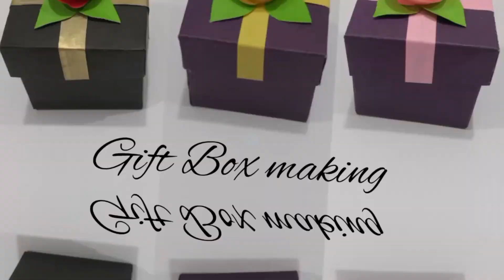Happy New year card 2024 | New year greeting card handmade | DIY New year card 2024 | Mughal Art 786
new year greeting card handmade
easy new year card 2024
new year card making ideas 2024
ezyy hacks new year card 2024
diy new year card

ezyy hacks new year card
handmade new year greeting card
card making
greeting card greeting card
card ideas for teachers day
birthday card
birthday card for teacher easy and beautiful
butterfly birthday card
decorate card
eid card
friendship card
greeting card making
greeting card making competition
happy birthday card friend
happy birthday ke card
invitation card making ideas simple easy
making a card
making cards with paper
mughal art 786
saijai art and craft
beautiful handmade birthday card withphoto
paper craft card making ideas
birthday card ideas origami
big handmade birthday card ideas
birthday card for mother easy and beautiful
how to make a beautiful greeting card
beautiful invitation card design
happy birthday card ideas
happy birthday ka greeting card
new model greeting card making
greeting card making with chart paper
beautiful handmade birthday card with white paper
mughal art 786
home economics practical copy
birthday cards
happy birthday card
invitation card making ideas
birthday card
helena's craft
home economics practical copy for 1st year
how to make butterfly with paper easy
butterfly craft
paper making butterfly
photo frame
butterfly making

decorative card making ideas
easy and beautiful greeting card
new design birthday card making
welcome card making ideas
magic birthday card ideas
how to make greeting card for birthday
beautiful birthday card drawing
beautiful handmade card for anniversary
greeting card making video
easy & beautiful white paper birthday card ideas
beautiful handmade new year card

5-minute crafts
5 minutes craft
tonni art and craft
123 rasy paper prafts diy
helena's craft
ezyy hacks
DP art idea
being artistic
crafts and kutir
saijai art & craft
nina art and craftwork
preeti chauhan
world of art and craft
france martin
saira art & craft
creative vinii
youten craft
saira art and craft
hello origami
Daily Art Diary | How to
Design your thoughts